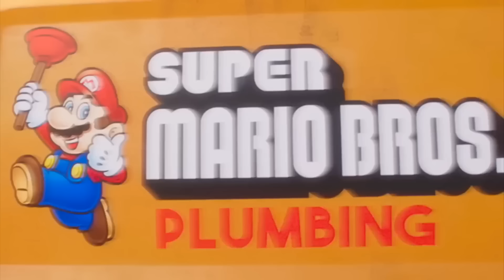The Super Mario Bros. Movie - SPOILER Talk!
The film is out, and the divide between critics and moviegoers is real! Here's my SPOILER Talk for THE SUPER MARIO BROS. MOVIE!